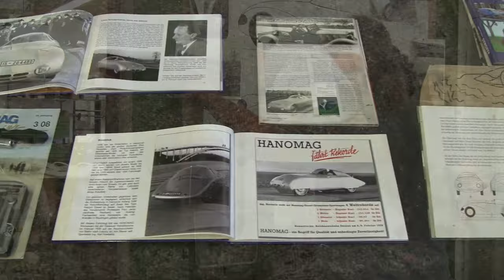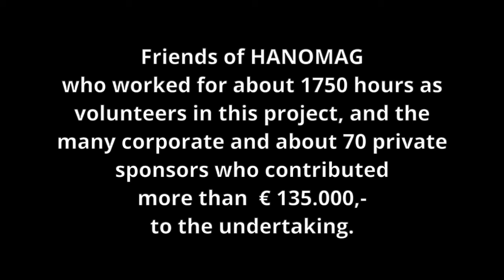HANOMAG Diesel record braking racing car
Reconstruction and replica of the HANOMAG Rekord Diesel world record car from 1939. A unique vintage car reconstructed and built by the restoration company for historic vehicles Ulrich Weinberg, on behalf of the Förderverein Technik-Forum HANOMAG e.V.. The focus is on the bending, stretching and shrinking of body parts and the complete body shell with the ECKOLD Kraftformer KF 340.